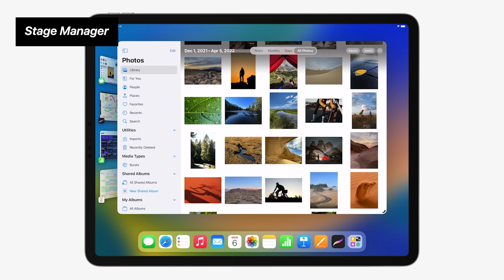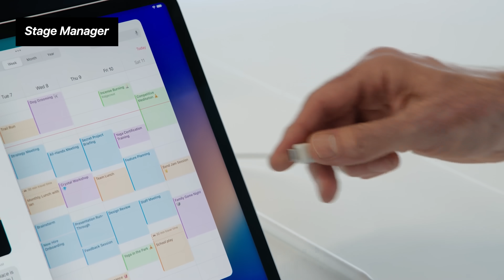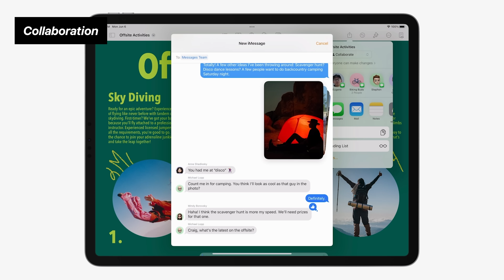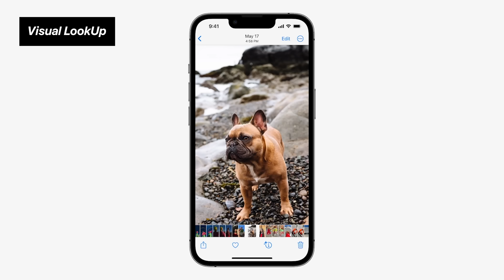【iPadOS16】iPadがツヨツヨになってる...４つのスゴい新機能！どうやって使いこなすか説明します！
【iPadmate kids】

「Illustrator for iPadクリエイティブブック」

◆ NFT collection
デジタルアート販売しています